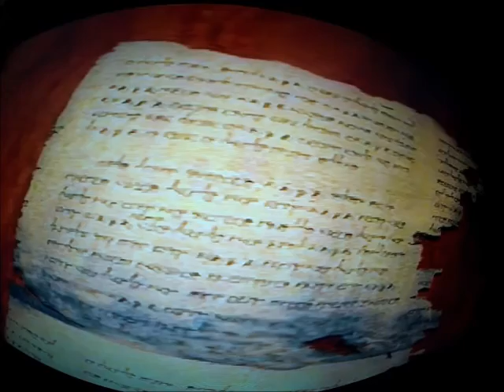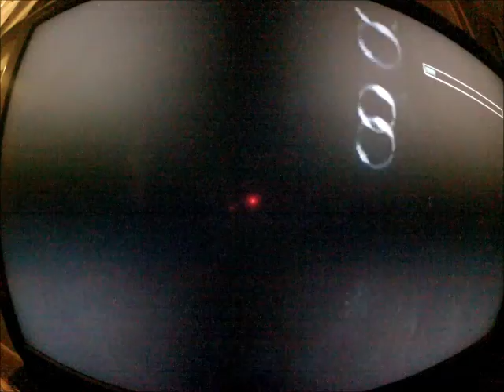Tomb Raider 4 Part 7 Der Tempel von Karnak Walkthrough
Im Tempel von Karnak gibt es einiges zu holen!